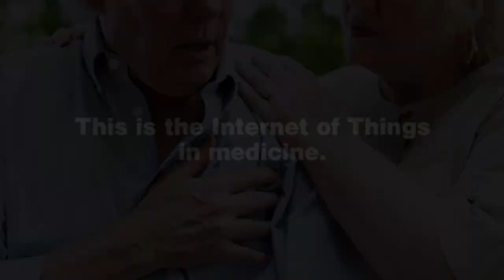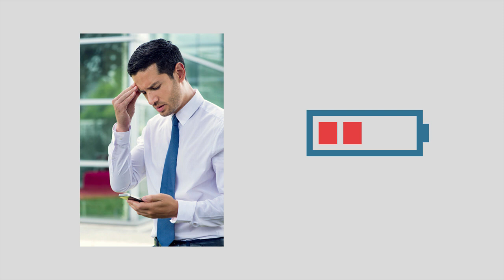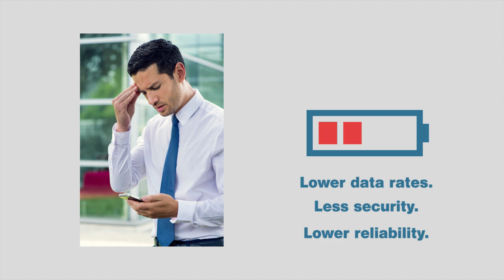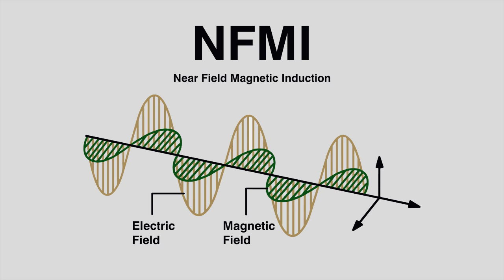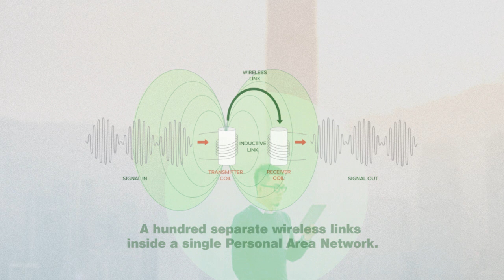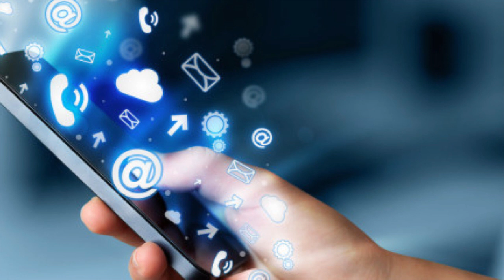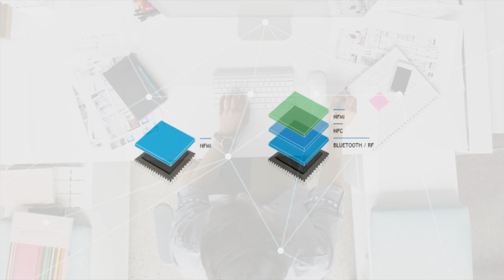NFMI: Why the Age of Bluetooth is Ending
Imagine a future where your devices used magnetic waves to talk with each other, instead of Bluetooth... NFMI penetrates water, increases dynamic reading distances, and adds new layers of security.

FreeLinc's Near Field Magnetic Induction (NFMI) chip creates a low power magnetic field around devices and uses the attractive forces to transfer voice and data.

What True Self, Feels Bogus, Let's Watch Jason X AND I Am Running with Temporary Success from a Monstrous Vacuum by Chris Zabriskie are licensed under a Creative Commons Attribution license